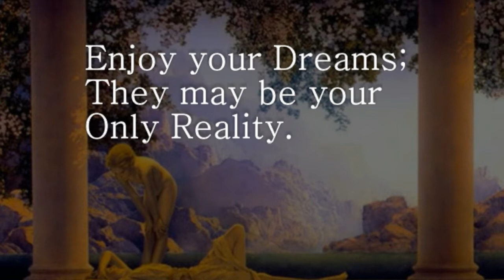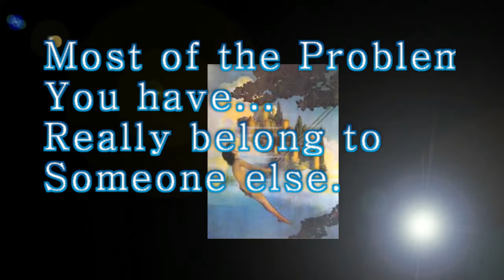Buddha Codex Channelings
Selected channelings from the Buddha Codex.